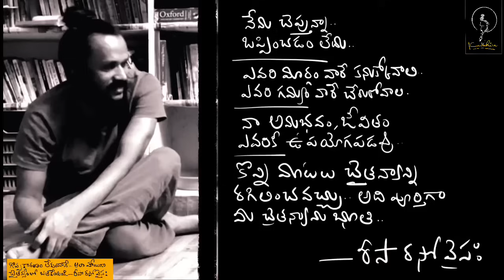నీ జీవితాన్ని పూర్తిగా నీ చేతుల్లోనే ఉంచుకునే కళ .. కర్మ | సద్గురు పుస్తకం | kanthrisa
హాయ్